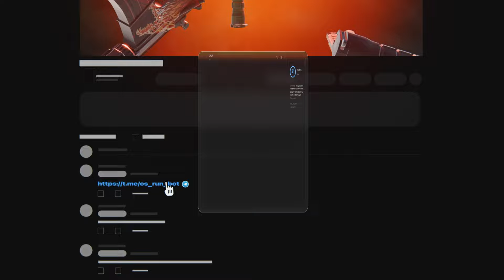МАФАНЯ ПРО ШПАНУ ПОСЛЕ ЕГО БАНА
❗️ Тут проходят стримы Мафани:

📌 Ютуб (тут стримы по чат рулетке)
(а тут выходят официальные нарезки со стримов Мафани)

⚔️ Твич (тут всякие шоу, ирл пранки и афк стримы)